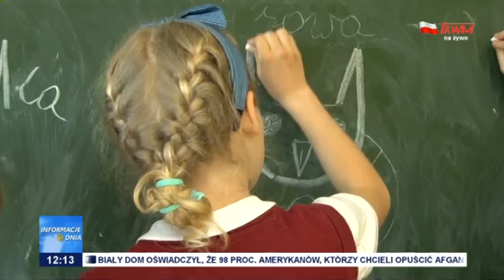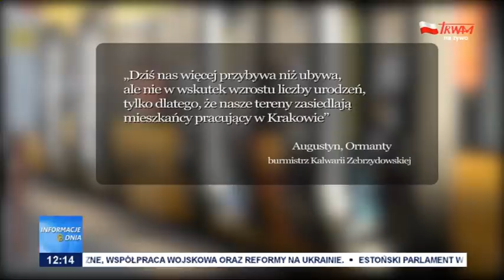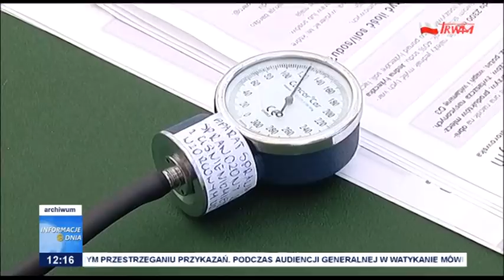Informacje Dnia 01.09.2021 [12.00]